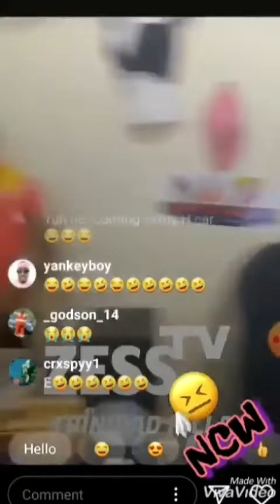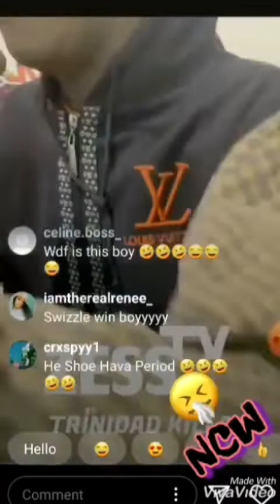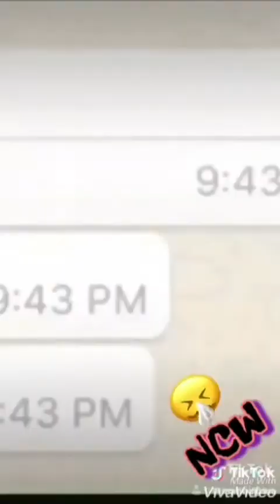Jordan vs swizzle stick clash on Trinidad killa zess tv